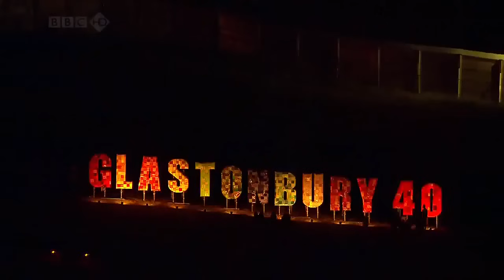Muse | Live at Glastonbury 2010 (Full concert - HD)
Setlist:
0:19 Uprising
6:09 Suppermasive Black Hole
10:24 New Born
18:25 Map Of Problematique
24:06 Guiding Light
28:43 Citizen Erased
36:17 Nishe
37:31 United States of Eurasia
42:00 Feeling Good
45:21 Intro - 46:39 Undisclosed Desires
50:45 Adagio in G - 51:50 Resistance
57:22 Interlude - 58:29 Hysteria - 1:02:14 Back in Black outro - House of the Rising Sun Riff
1:03:57 Time is Running Out
1:09:08 Starlight
1:13:42 Stockholm Syndrome
1:21:19 Where the Streets Have no Name
1:27:36 Plug in Baby
1:32:36 Man With Armonica - 1:34:42 Knights of Cydonia